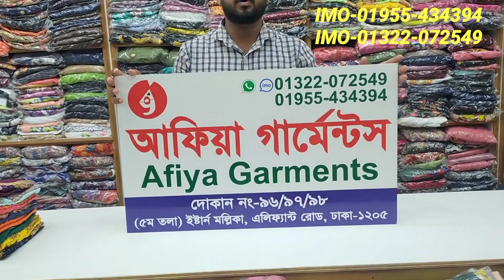long kurti / Afiya Garments